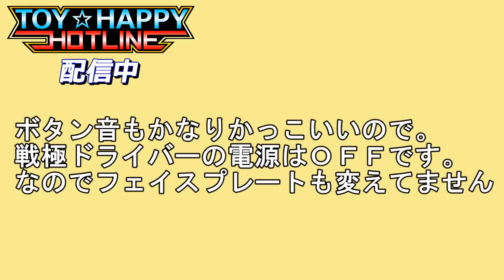【２号】音声動画 仮面ライダー鎧武 カプセルロックシード 昭和ライダー伝説セット 戦極ドライバー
プレミアムバンダイ限定　レジェンドライダー（昭和）ロックシード
昭和ライダー伝説セット　から　ショッカー首領の音声動画です。
ボタン音もかなり良いので、戦極ドライバーの電源はＯＦＦです。
フェイスプレートも変えてません。